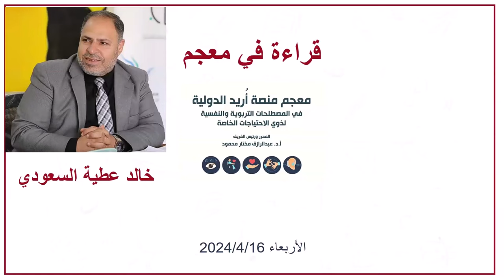كلمة الدكتور خالد عطيه السعودي في احتفالية اطلاق معجم منصة أري العلمية لذوي الاحتياجات الخاصة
كلمة الدكتور خالد عطيه السعودي
في احتفالية اطلاق معجم منصة أري العلمية
لذوي الاحتياجات الخاصة

رابط تحميل معجم منصة أريد الدولية في المصطلحات التربوية والنفسية لذوي الاحتياجات الخاصة